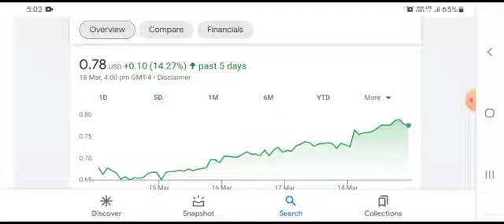MARK Stock Update!!! MARK Stock Prediction!!! MARK Stock News!!! Remark Holdings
MARK MARKPrediction MARKSTOCK Matt Koors Moon Market Ater Stock CEI DWAC